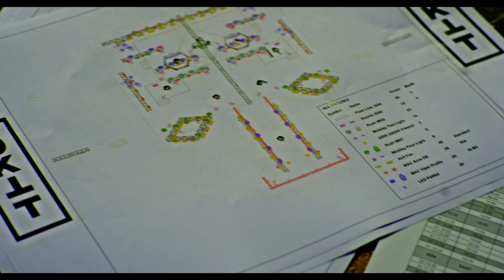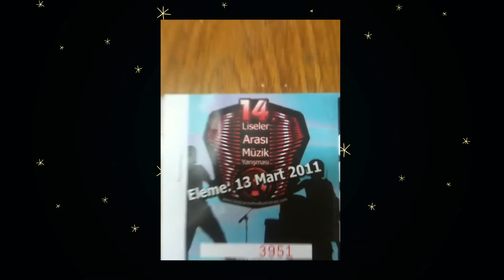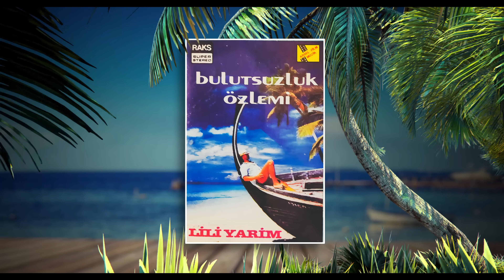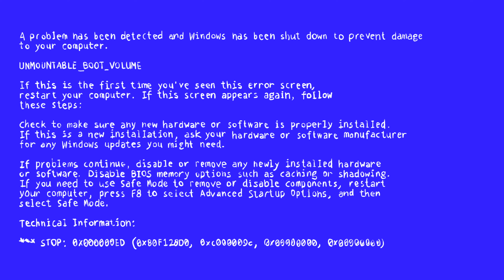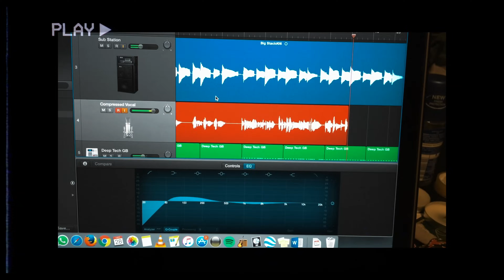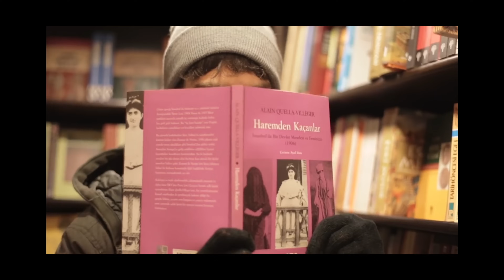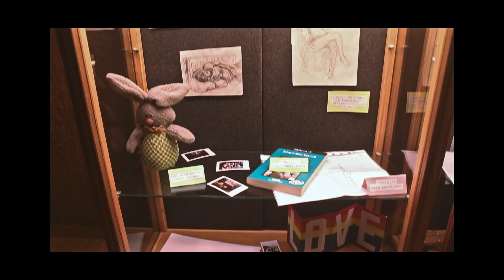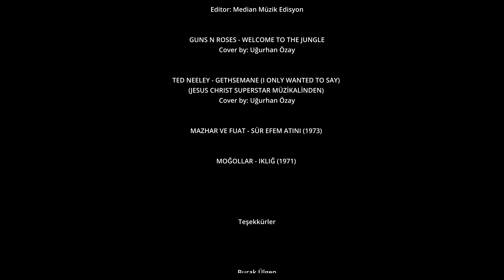Dedim Olabilir 1. Bölüm: Polonya'nın Başı Belada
"Dedim Olabilir: Bir Bağımsız Müzik Belgeseli"nin ilk bölümü şimdi yayında!

Yapım: SMF Productions
Yapımcı: M. Oğulcan Ava, M. Uğurhan Özay
Uygulayıcı Yapımcı: Serdar Usta
Yönetmen: Cahit Kaya Demir
Yardımcı Yönetmen: Mustafa Gürbüz
Yapım Amiri: Gizem Deste Orman
Animasyon: Akif Kaynar
Kurgu 1. Draft: Ami Mor
Kurgu 2. Draft: Özgüç Çiçek
Final Draft: Güneş Banu Özdemir, Cahit Kaya Demir
Görsel Efektler: Güneş Banu Özdemir
Ses Tasarımı & Mix: Cenker Kökten
Renk Düzenleme: Cenk Kaptan
Yapım Asistanı: Serkan Türk, Dilara Ustasüleyman

Şarkılar

AQUA - GÜNEŞTE DOLAŞMAK

BULUTSUZLUK ÖZLEMİ - BU YORGUNLUKTAN BIKTIM

Cover by: Uğurhan Özay

TED NEELEY - GETHSEMANE (I ONLY WANTED TO SAY)
(JESUS CHRIST SUPERSTAR MÜZİKALİNDEN)

MAZHAR VE FUAT - SÜR EFEM ATINI (1973)

Videolar ve Görseller

Teşekkürler